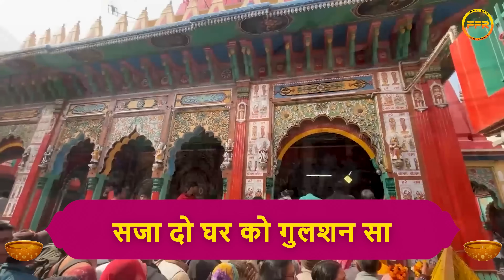राम भजन I सजा दो घर को गुलशन सा,जरा देर ठहरो राम तमन्ना यही है, नगरी हो अयोध्या सी | दिवाली स्पेशल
🎧 Song -  Saja Do Ghar Ko Gulshan Sa
🎙️🎶 Singer & Music - Ramaiya Raj
📝 Lyrics -  Traditional